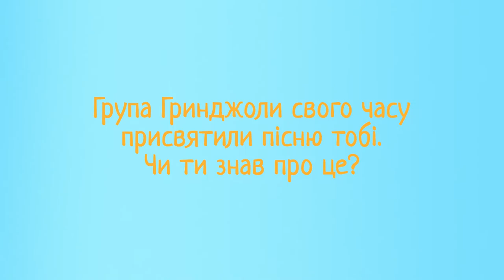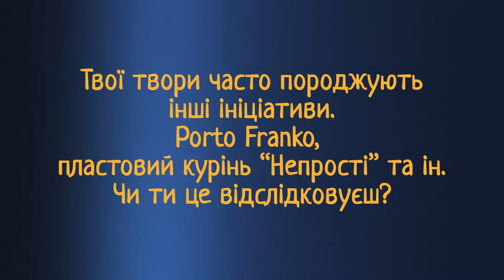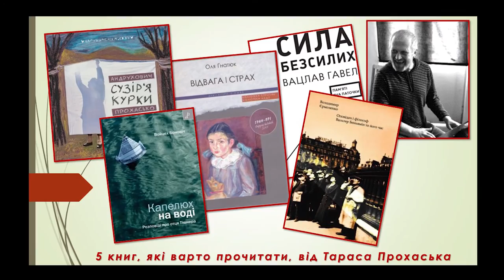Франківці. Випуск 35. Тарас Прохасько [письменник]